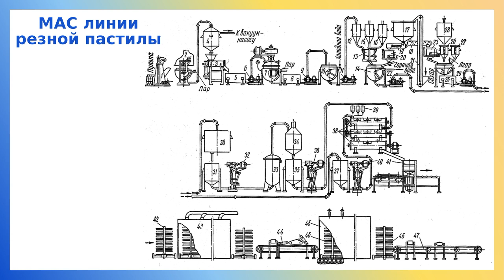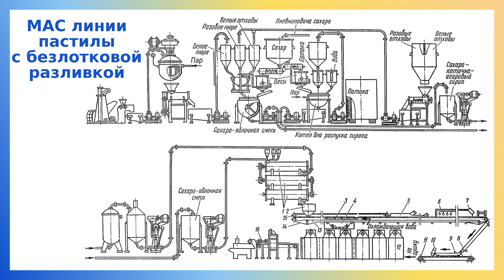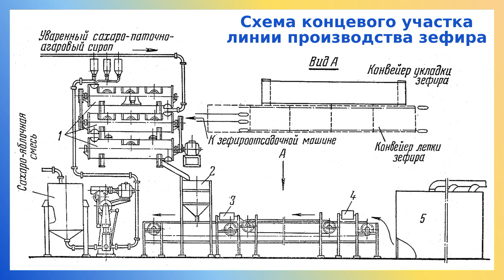Машинно-аппаратурные схемы линий производства пастилы и зефира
В видео разобрали получение пенообразных масс для пастилы и зефира и представили две схемы линий производства пастилы и зефиры. В этом видео описаны другие схемы линий производства пастилы (с лотковой и безлотковой отливкой) и схема концевого участка производства зефира.

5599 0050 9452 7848